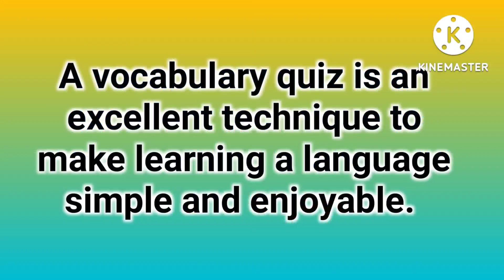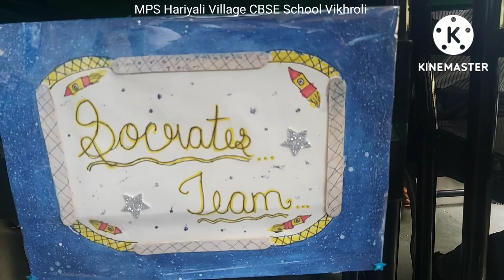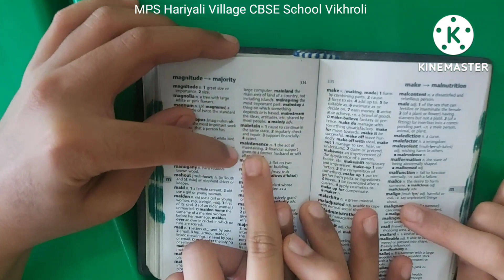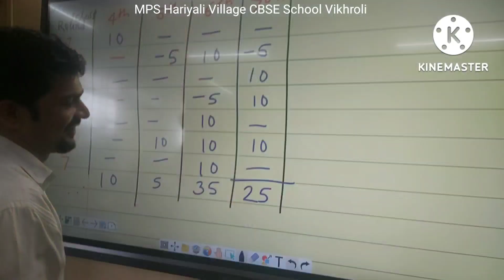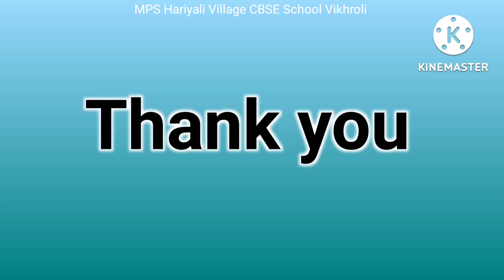Glossary Quiz Competition July 2022.